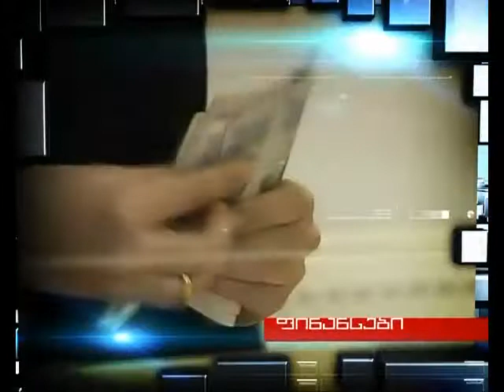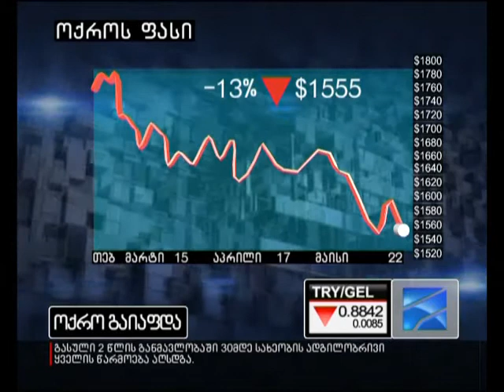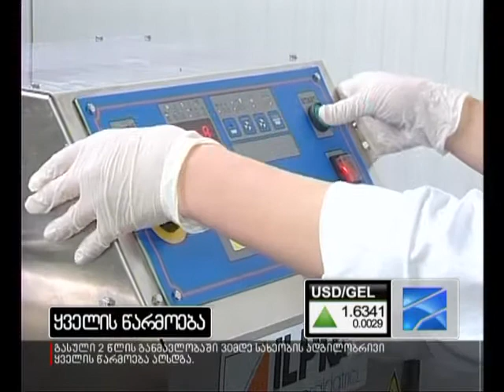ბიზნესკურიერი 24.05.12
ოქრო დაეცა, წელს უკვე 15%-ით, თუმცა საიუველირო ბიზნესი იმდენად ოქრო არაა, რამდენადაც დიზაინი, როგორ იყიდება ნასიძე ზარაფხანაში. ყველაზე ძვირი და ყველაზე პრესტიჟული - ელექტრონიკა მსოფლიოში, ბენგ-ენდ-ოლუფსენი - ქართულ ბაზარზე, ჭკვიანი სახლის კონცეპციით. იმერული, თუშური, ქარხნული და სულგუნი, ყველის ეს ტიპიური ჩამონათვალი უკვე იზრდება,მომხმარებელს მოწონს და ფულსაც იხდის